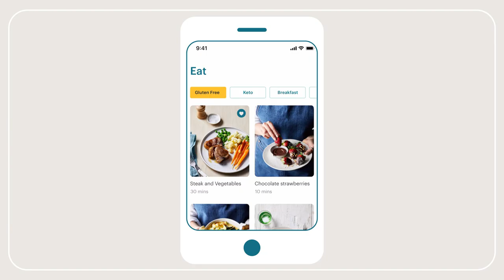What To Expect On The Defeat Diabetes Program?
▬ About Defeat Diabetes ▬▬▬▬▬▬▬▬▬▬▬▬▬▬▬

Founded by Dr Peter Brukner OAM with support from a medical advisory panel of doctors and dieticians, the Defeat Diabetes Program is delivered via a mobile app. It provides an extensive range of videos from health professionals, masterclasses, cooking demonstrations, low carb and keto recipes, a meal planner and a rich library of resources, with new content regularly added.

▬ Defeat Diabetes experts ▬▬▬▬▬▬▬▬▬▬▬▬▬▬▬

Find out more about our low carb experts:

Dr Peter Brukner OAM, Defeat Diabetes founder, Sports Medicine Clinician and Researcher

Dr Paul Mason, Defeat Diabetes expert, Sports Medicine and Exercise Physician

▬ Social Media ▬▬▬▬▬▬▬▬▬▬▬▬▬▬▬